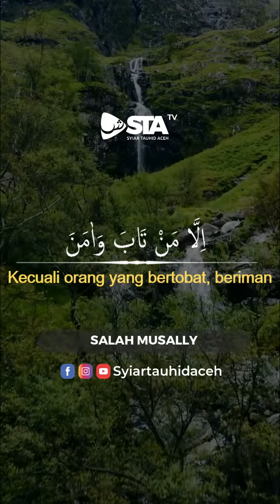Salah Musally I Surat Maryam 59-61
STATV Salah Musally